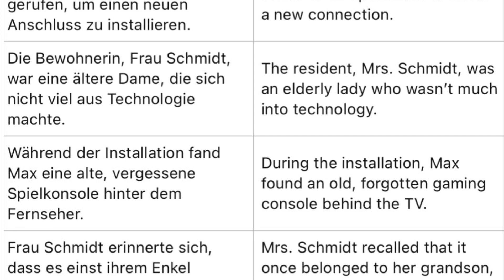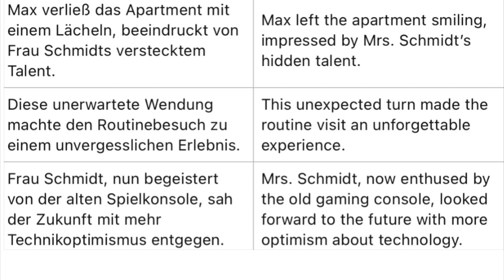#78, Practice German language, text and audio, B1, Ein Internet-Techniker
Used words:

der Anschluss - connection
die Spielkonsole - gaming console
das Spiel - game
das Naturtalent - natural talent
der Optimismus - optimism